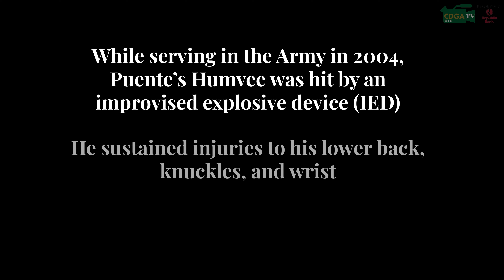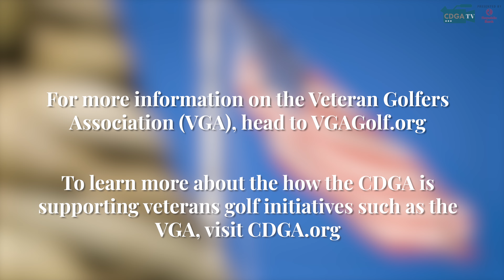Chicago District Golfer February 2024 - A Life Saved by Golf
After serving in the U.S. Army, Eden Puente was having a difficult time adjusting to civilian life. Golf, and man's best friend, have provided a return to normalcy.